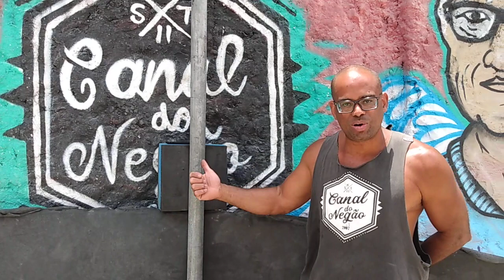E agora Jair??